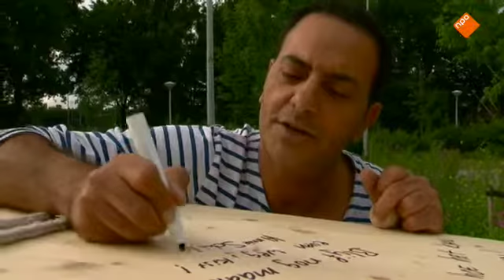De Kist met Anny Schilder 4 oktober 2015 (zie ook dailymotion)